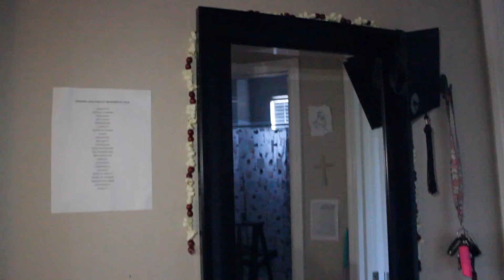THANKSGIVING? I THOUGHT IT WAS CHRISTMAS (vlogmas day 2)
we daily, baby. today I got some more tidying and decorating done, shipped more merch, and had a thanksgiving 2.0 with my family and boyfriend because I was in the hospital last week. much love ♡